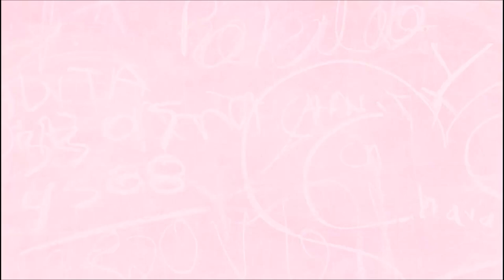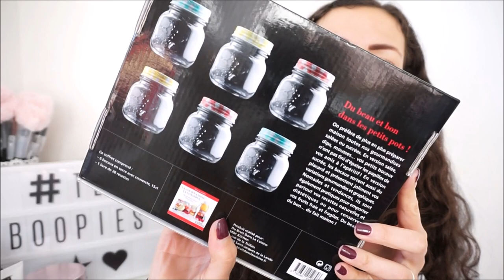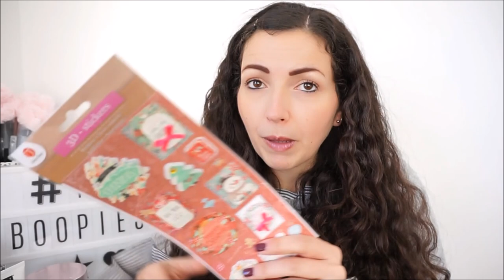Des cadeaux d'anniversaire juste dingues...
♥Les articles & vidéos dont je vous parle:
➳ Nora qui m'a fait la trousse style Africa en Wax @mamaocreashop